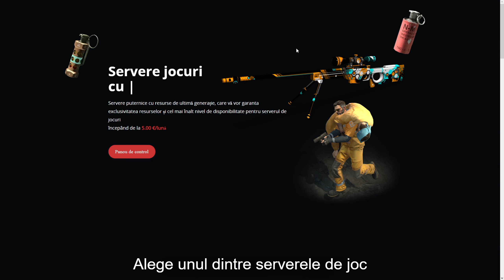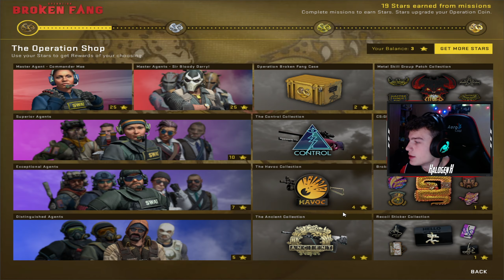INCERC SA IAU RANK PE NOUA MAPA! | CS:GO DANGER ZONE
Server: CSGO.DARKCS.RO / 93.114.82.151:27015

SERVERE OFICIALE
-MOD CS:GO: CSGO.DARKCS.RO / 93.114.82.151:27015